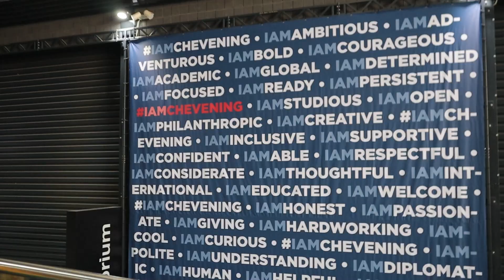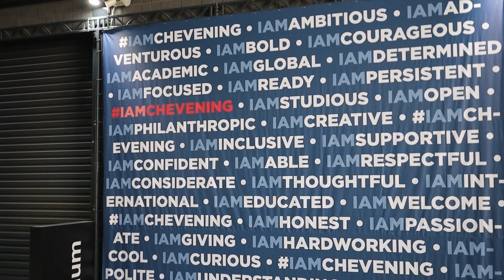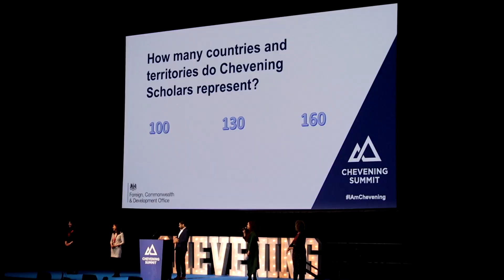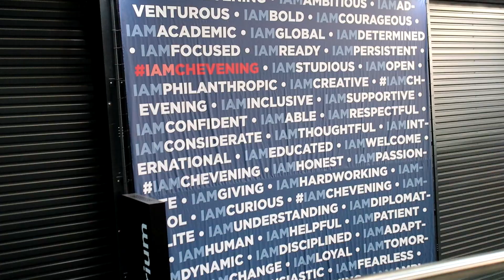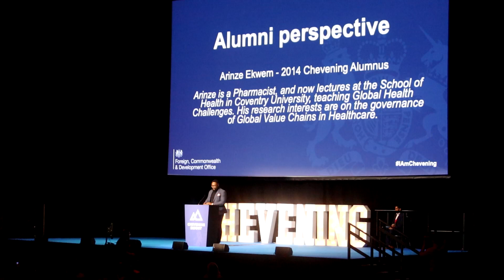Shirwaynaha Chevening 21/22 I Chevening Summit London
Shirka ay isugu yimaadaan dhamaan ardayda Chevening ee hal sano wada heshhay deeqda waxbarasho ee UK oo ka dhacda London.